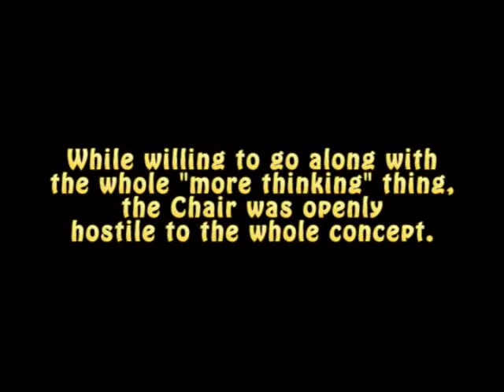Foot-Dragging and Can-Kicking, NH Senate Style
HB145, currently "permitting the audio and video recording of a law enforcement officer while in the course of his or her official duties" -- and, wouldn't ya know, not even THAT simple (and "permitting?" really? how 'bout "reinforcing the right," instead?) -- before the NH Senate Judiciary Committee, 5/26/2011. Read my open letter to the Senate regarding where this bill NEEDS to go (hint: back to where it started)

The committee later voted to recommend more study...